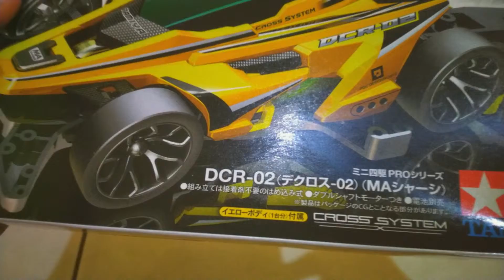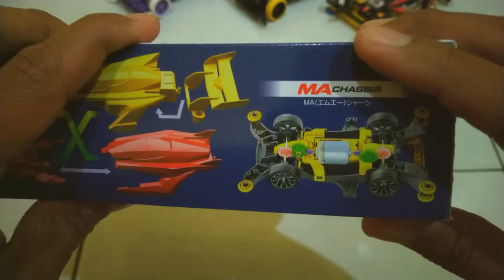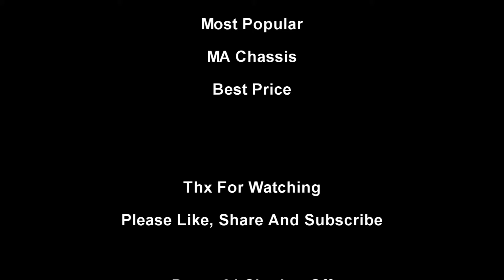Unboxing Tamiya Mini 4WD DCR-02 MA Chassis (Bahasa Indonesia)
DESCRIPTION
This is the DCR-02, which is Tamiya’s second generation of multi-piece mix and match body designs. The futuristic 3-part body in this kit was designed by legendary Japanese designer Takayuki Yamazaki of PDC Designworks. This particular model is based upon the midship aero MA chassis, which is a competitive modern racing platform.

The Ultra Efficient MA chassis
The MA (Midship AERO) Chassis has its motor in the center, and features a design which focuses upon achieving outstanding aerodynamic performance. It has a gear ratio of 3.5:1, 6 individual low-friction rollers, a rear skid bar and other speedy features developed thanks to years of design experience. The single-piece monocoque frame also guarantees that assembling and keeping the car well-maintained is a task that can be performed by beginners and veteran racers alike.

• Mini 4WD model assembly kit.
• The DCR-02 body comes molded in yellow. It consists of three parts, which can be interchanged with not only color variations (such as Item 95431); the front and rear cowls can also be used together with DCR-01 bodies (such as Items 18646, 95312, 95408, etc.)
• The MA Chassis is Gun Metal color ABS, while A parts are molded in Yellow POM.
• Comes with brand new sticker design.
• Gun Metal color Y-spoke wheels are paired with Black low-profile tires.
• Type 130 double shaft motor is included.
• Two AA batteries are required (sold separately).
• A wide range of Grade-Up Parts is available separately to customize your machine.